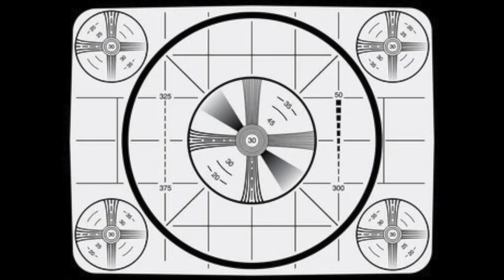PROMO One Stop Shop & BTS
Learning how to use the Teleprompter is not so easy.